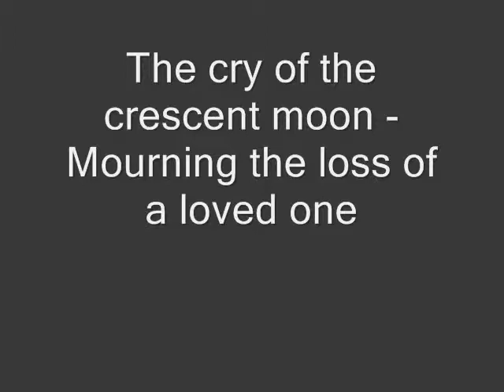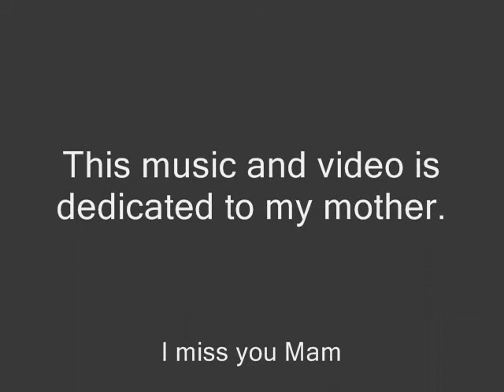Zsymphonic - Final Embrace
Final Embrace is a video that pays tribute to ones near and dear to us. The music is melancholic as well as ethereal. The use of lunar images in cloudy skies, enhances the sorrow and grief of the soundscapes. This piece is dedicated to my Mother whom I just lost. She was an amazing person and parent.